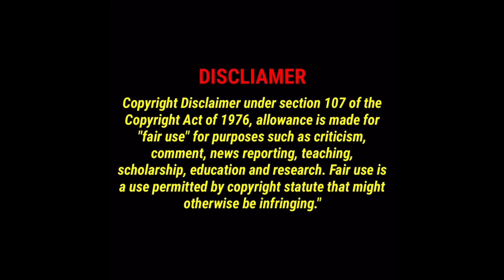Meanwhile While You’re Sleeping…